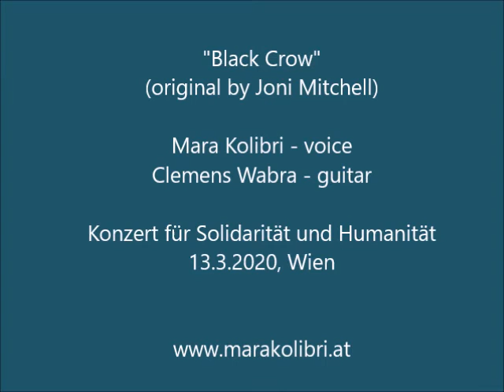"Black Crow" - interpret. Mara Kolibri & Clemens Wabra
"Black Crow" (original by Joni Mitchell)
Konzert für Solidarität und Humanität,
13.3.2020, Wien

Mara Kolibri - voice
Clemens Wabra - guitar

Ein Song darüber, dem Falschen (Ziel, Werten) im Leben nachzulaufen.
Das Erwachen kann dann schmerzhaft sein,
aber befreiend

lyrics:
There's a crow flying
Black and ragged
Tree to tree
He's black as the highway that's leading me
Now he's diving down
To pick up on something shiny
I feel like that black crow
Flying
In a blue sky
I took a ferry to the highway
Then I drove to a pontoon plane
I took a plane to a taxi
And a taxi to a train
I've been traveling so long
How am I ever going to know my home
When I see it again
I'm like a black crow flying
In a blue, blue sky
In search of love and music
My whole life has been
Illumination
Corruption
And diving, diving, diving, diving
Diving down to pick up on every shining thing
Just like that black crow…